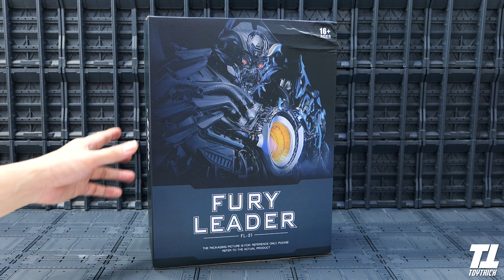รีวิวของเล่นTransformers GALVATRON FL01 KO OS UTR04 Transformers 4 Age Of Extinction By Toytrick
รีวิวของเล่นทรานฟอเมอร์Transformers GALVATRON FURY Leader FL01 KO OS UTR04 Transformers 4 Age Of Extinction Review By Toytrick
หวัดดีครับ คลิปนี้เอางานของเล่น Transformers มาให้ดูกันชื่องาน GALVATRON FURY Leader FL01 KO OS UTR04 Unique Toys กัลวาทรอน เป็นคาแรคเตอร์จากหนัง Transformer Age Of Extinction
ตัวนี้สามารถแปลงร่างจะหุ่น RobotMode เป็นรถได้นะครับ แต่ก็ระวังเรื่องชิ้นส่วนหักด้วย
ใครสนใจตัวนี้ลองติดต่อที่ TKtoy Online ครับ
และตอนนี้เปิดช่องทางกลุ่มใหม่ เป็นกลุ่มซื้อขายพูดคุยTransformers Gundamและของเล่นหุ่นยนตร์ทุกชนิด BY TOYTRICK กลุ่มเพิ่งเปิด